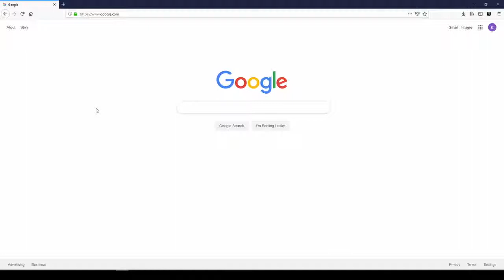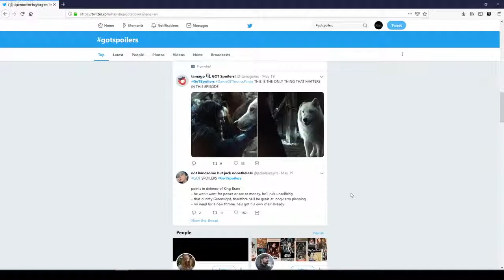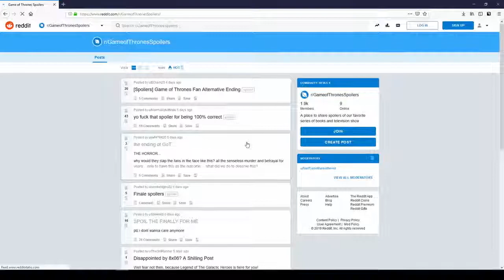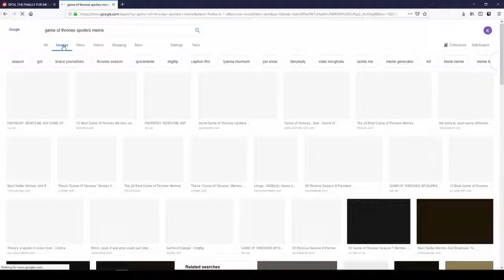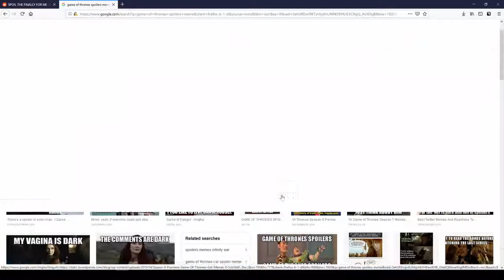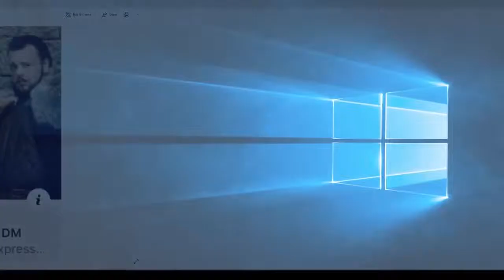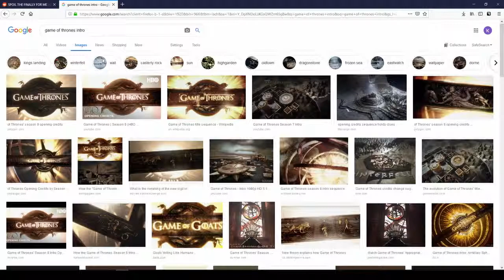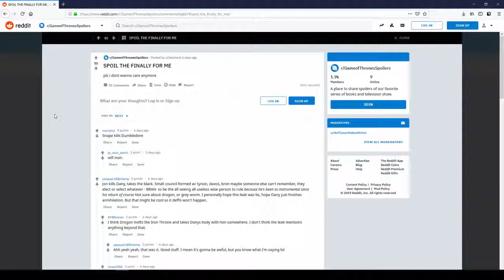Play On Funnies: Game of Thrones SPOILERS - Feat. Price